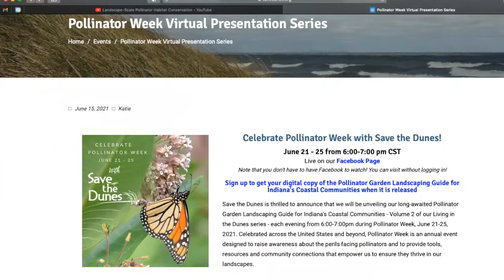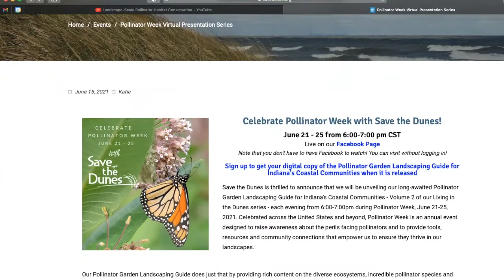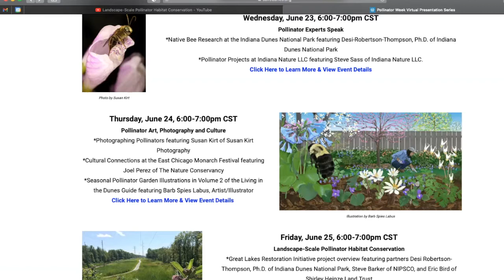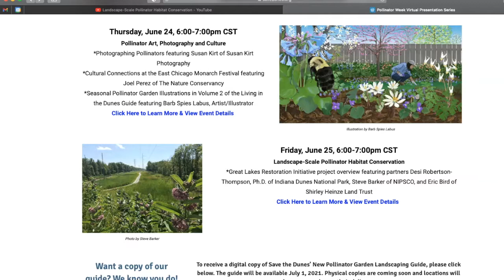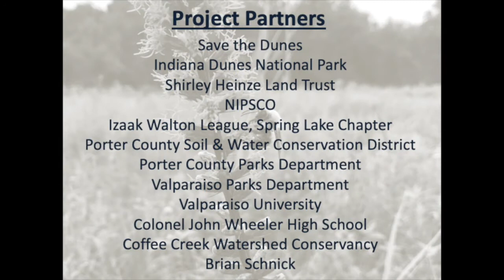Pollinator Week Virtual Program Series- Day Five: Landscape Level Conservation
In June of 2021, Save the Dunes unveiled our long-awaited Pollinator Garden Landscaping Guide for Indiana's Coastal Communities-Volume 2 of our Living in the Dunes series- during Pollinator Week. Celebrated across the United States and beyond, Pollinator Week is an annual event designed to raise awareness about the perils facing pollinators and to provide tools, resources and community connections that empower us to ensure they thrive in our landscapes.

Our Pollinator Garden Landscaping Guide does just that by providing rich content on the diverse ecosystems, incredible pollinator species and beautiful native plants found throughout Northwest Indiana, template garden designs suitable for regional landscaping, gorgeous illustrations of seasonal changes in a pollinator garden, stunning photographs, resources and more!

On day one we showcased the entirety of the Guide and provide information on how to download a copy. Tuesday through Thursday we brought the Guide to life with presentations featuring our Expert Advisory Committee; on Friday we discussed regional pollinator conservation efforts we are engaged in with our partners -work that is strengthened with each and every pollinator garden planted in our home landscapes.

Download a copy of our Pollinator Garden Landscaping Guide today on our website!